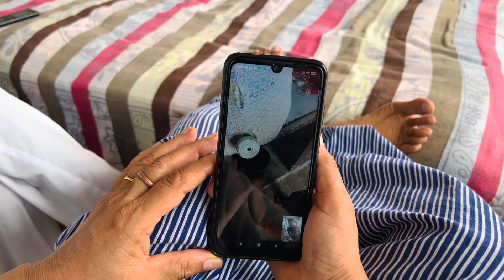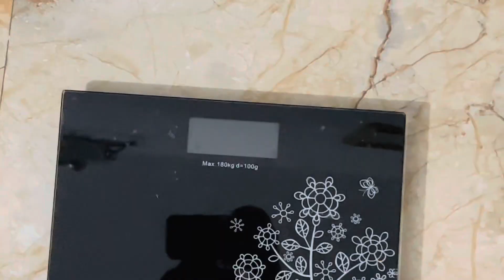ਫੇਰ ਲੱਗੀ ਸੱਟ 🤕 AKHIR KIS DI NAZAR LAG GAYI👿